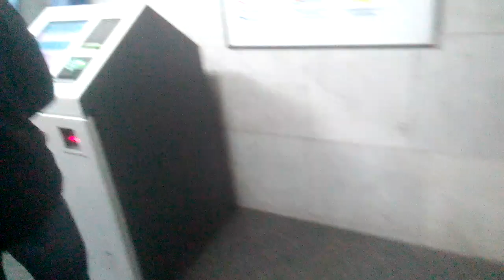"Харьков переходит на электронный билет" терминал пополнения карты/валидатор ст.метро Масельского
"Харьков переходит на электронный билет"терминал пополнения карты/валидатор Харьковсого e-ticket станция метро Масельского